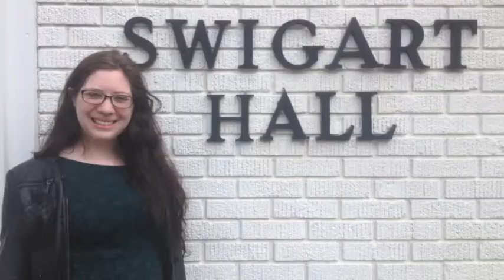Digital Storying Telling - El Cuarto de la musica - Emily Wolfe